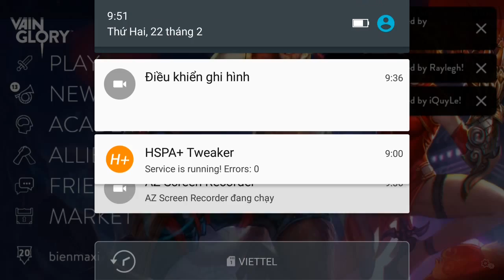Vainglory e720 Mr Bean